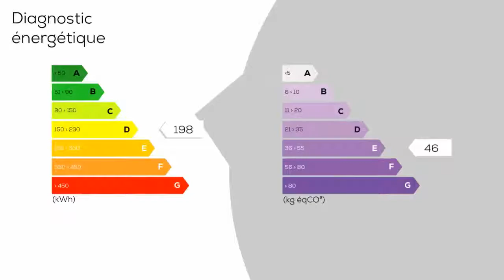A vendre - Appartement - PIERREFITTE-SUR-SEINE (93380) - 3 pièces - 68m²